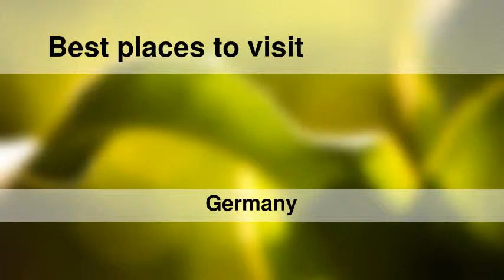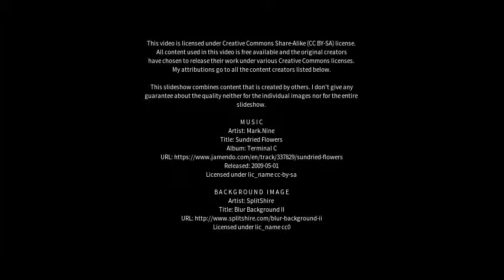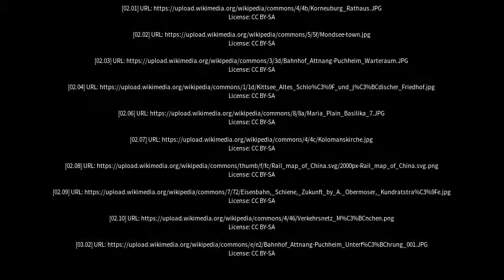Best places to visit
Best places to visit - Puchheim (Germany) Best places to visit - Slideshows from all over the world - City trips, nature pictures, etc.